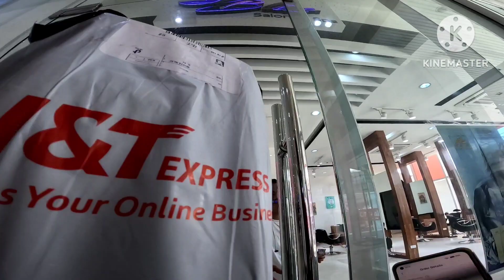kabunitmotovlog ang client sala sa init sala lamig sana all